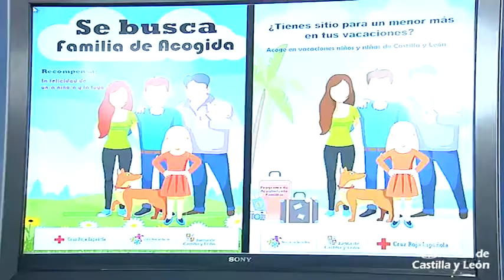La Junta y Cruz Roja lanzan una nueva campaña para fomentar el acogimiento familiar